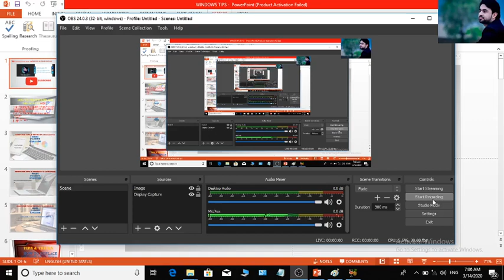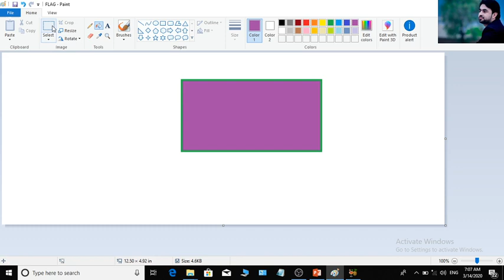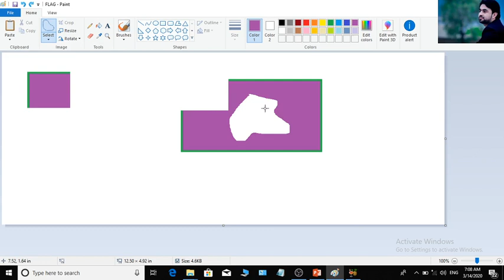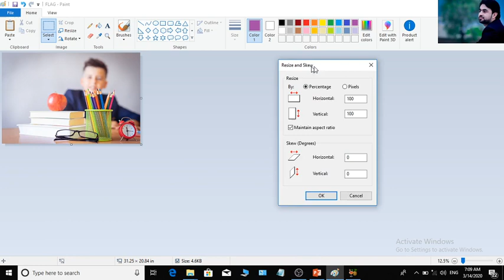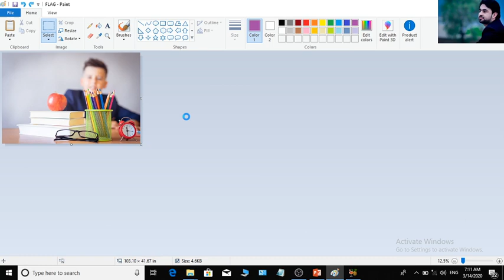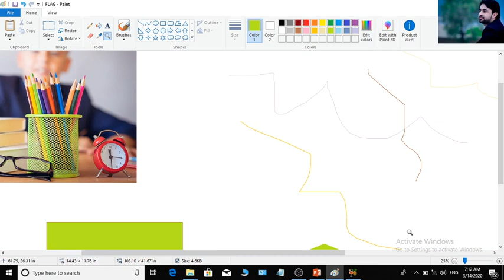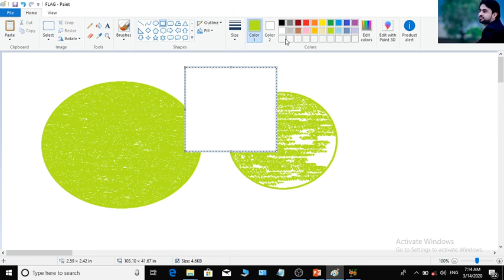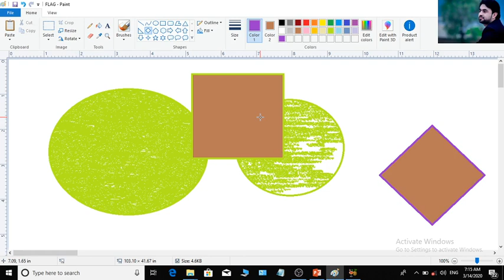Ms paint Completed Lecture In Dari 1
MS-PAINT-LECTURE